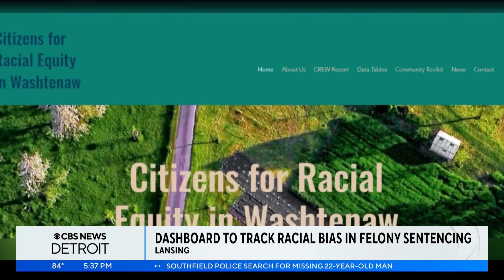Michigan Supreme Court begins work to create dashboard to increase transparency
The dashboard will allow people to look at criteria like race, gender and age.